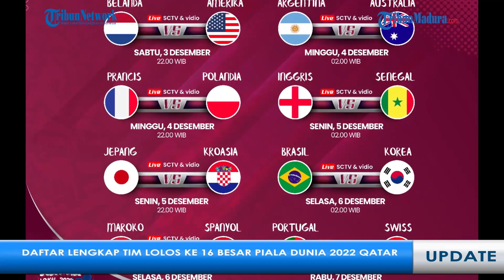Daftar Tim Lolos ke 16 Besar Piala Dunia 2022 Qatar, Brasil Unggul dari Swis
Berikut adalah daftar tim lengkap yang berhasil lolos ke babak 16 besar Piala Dunia 2022 Qatar.

Swiss menjadi negara terakhir yang melengkapi daftar tim lolos ke 16 besar Piala Dunia 2022, Sabtu (3/12).

Di laga terakhir penyisihan grup G Piala Dunia 2022, Swiss mengalahkan Serbia dengan skor 3-2.

Laga Swiss vs Serbia berjalan cukup panas dan sempat diwarnai pertikaian antar pemain.

Kedua tim juga saling berbalas gol, namun pada akhirnya Swiss lah yang memenangkan laga.

Hasil itu membawa Swiss menempati posisi dua klasemen dengan raihan enam poin, sama dengan yang dimiliki Brasil.

Brasil di matchday ketiga meraih hasil minor, mereka harus kalah 0-1 dari Timnas Kamerun.

Brasil masih unggul dalam segi selisih gol dari Swiss.

Sementara bagi Kamerun, kemenangan itu belum cukup membuat mereka lolos.

Di posisi klasemen, Kamerun berada di bawah Swiss dengan empat poin, diikuti Serbia dengan satu poin.

Sementara dari laga Grup H yang juga berlaga tadi malam, menempatkan Timnas Korea Selatan yang mendampingi Portugal.

Hal itu terjadi setelah Korea Selatan sukses memetik kemenangan atas Portugal dengan skor 2-1.

Korea Selatan mencetak gol saat tambahan waktu babak kedua, tepatnya di menit 90+1'.

Tim berjuluk Taeguk Warrior itu sejatinya memiliki poin dan selisih gol yang sama seperti Uruguay yang ada di peringkat ketiga.

Namun, Korsel unggul dalam hal produktifitas gol dari Uruguay.

Korea Selatan mencetak total empat gol di fase grup, sedangkan Uruguay hanya membuat dua lesakan saja.

Dan berikut Daftar Tim yang Lolos ke 16 besar Piala Dunia 2022:

Grup A
- Belanda (Juara Grup)
- Senegal (Runner-up)

Grup B
- Inggris (Juara Grup)
- Amerika Serikat (Runner-up)

Grup C
- Argentina (Juara Grup)
- Polandia (Runner-up)

Grup D
- Prancis (Juara Grup)
- Australia (Runner-up)

Grup E
- Jepang (Juara Grup)
- Spanyol (Runner-up)

Grup F
- Maroko (Juara Grup)
- Kroasia (Runner-up)

Grup G
- Brasil (Juara Grup)
- Swiss (Runner-up)

Grup H
- Portugal (Juara Grup)
- Korea Selatan (Runner-up)